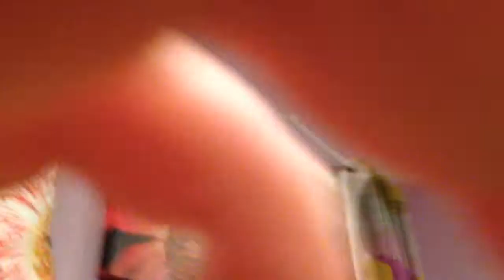Kaya and the Disgruntled Cats